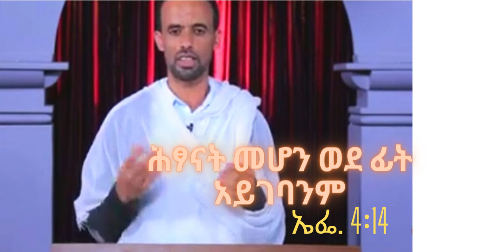ሕፃናት መሆን ወደ ፊት አይገባንም ኤፌ. 4፡14 በዲን እንዳለው መለሰ